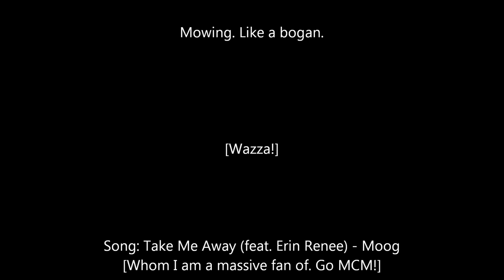Mowing, like an Australian bogan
Something I made of a friday arvy after school
Yes I may be a little fat, don't hate, mate
(I legally purchased this song from: shop.mightycarmods.com)